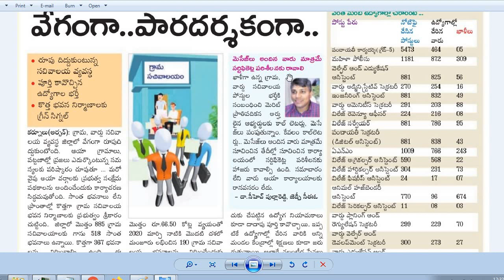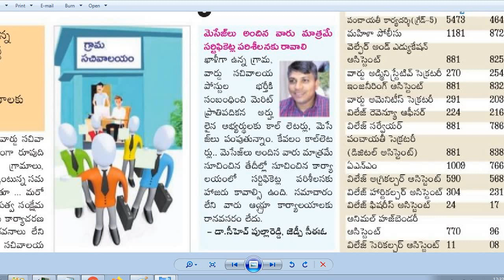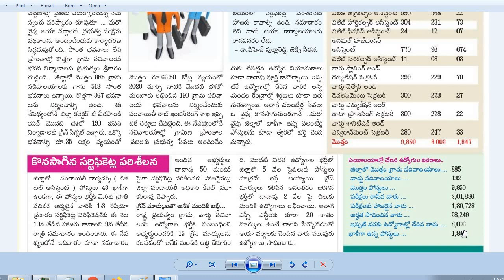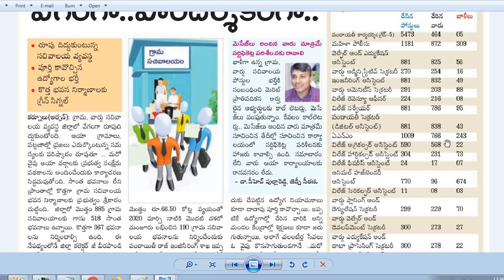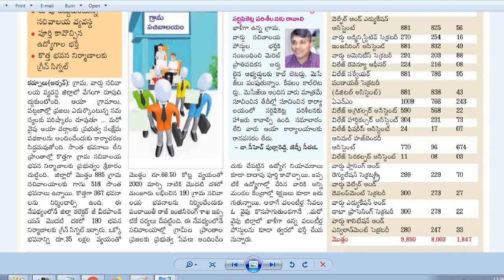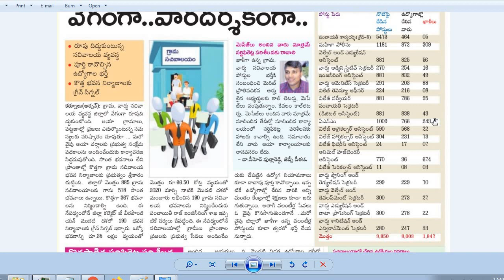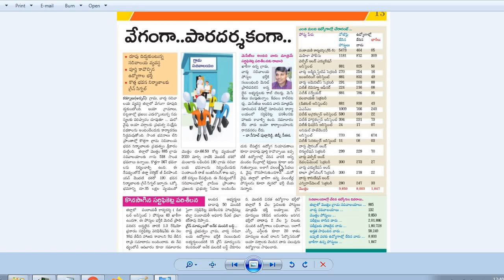AP Grama Sachivalayam| Kurnool జిల్లాలో పూర్తి కాబోతున్నఉద్యోగాల భర్తీ|చేరిన ఉద్యోగుల పూర్తి వివరాలు